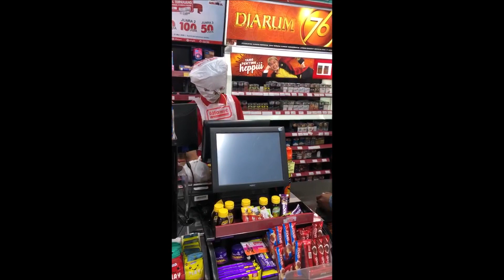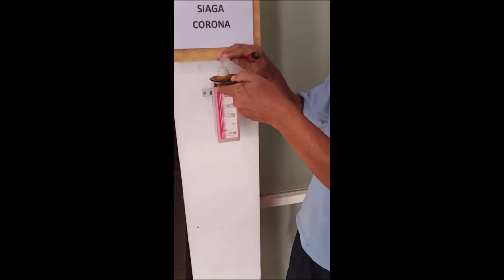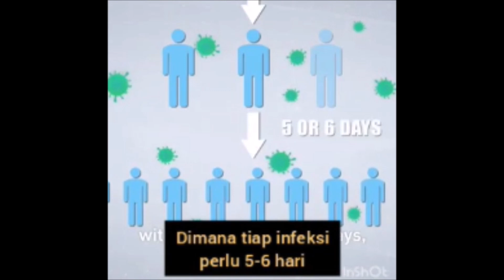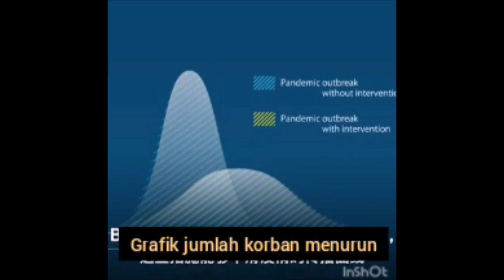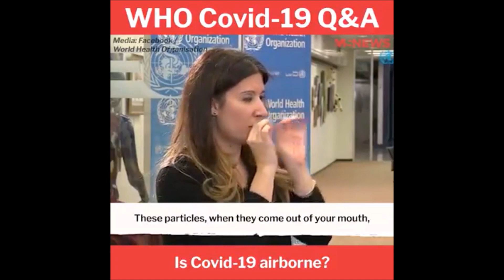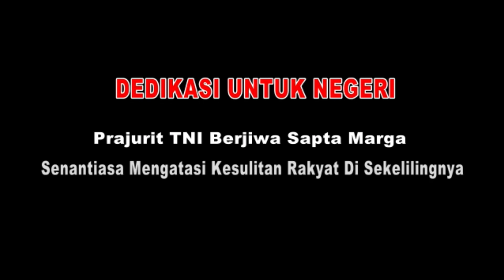BAGAIMANA COVID 19 CORONA DI SURABAYA & INDONESIA ? APAKAH HAND SANITIZER BERBAHAYA ?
Di video ini ada sedikit dokumentasi penanganan covid19 oleh pemerintah kota Surabaya dan keadaan Surabaya serta sepinya beberapa lokasi  karena pandemi corona.
Di tengah video juga ada pembahasan mengenai adanya potensi meledaknya hand sanitizer. Dan di akhir video akan ada penjelasan wabah virus ini oleh ahli.

Sumber:
Sharing dari watsap , dokumentasi pribadi & DISPENAU